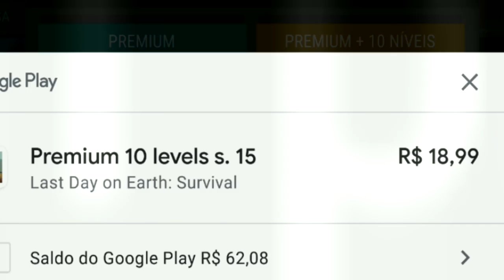●VALE A PENA COMPRAR O PASSE DA TEMPORADA 15? VEJA!! 👁 ATUALIZAÇÃO Last Day On Earth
●Ganhe muito dinheiro baixando o Kwai!

●Digite o código para ganhar DINHEIRO NO Kwai!
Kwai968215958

●Digite o código para ganhar DINHEIRO NO TIK TOK:
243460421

CANAL
●JORDANAAK GAMER

Criadores de conteúdo:

CANAL
●noturnobr

CANAL
●ALEATÓRIO
▬▬▬▬▬▬▬▬▬▬▬ஜ۩۞۩ஜ▬▬▬▬▬▬▬▬▬▬▬▬▬

▬▬▬▬▬▬▬▬▬▬▬ஜ۩۞۩ஜ▬▬▬▬▬▬▬▬▬▬▬▬▬

Para dicas de modo econômico na fazenda,bug na fazenda,modo econômico no bunker,bug bunker,modo econômico delegacia,bug delegacia, tem a playslit logo acima com todos. Se Você procura como conseguir muitas armas de fogo,farmar carvalho,como conseguir granadas,como conseguir carterias roxa,azul,verde,marrom,como conseguir peças da moto,como montar o barco,como liberar o porto e farma titanio,areia,vidro,como conseguir aluminio,como conseguir cobre,atv,como conseguir tramissão e fazer bug das tampinhas no posto de gasolina, tem vídeo no canal ensinando! Galera não é indicado o uso de hacker,dinheiro infinito, hack para last day on earth, last day on earth hack compras gratis, baixar last day on earth infinito pois você pode tomar ban em sua conta!